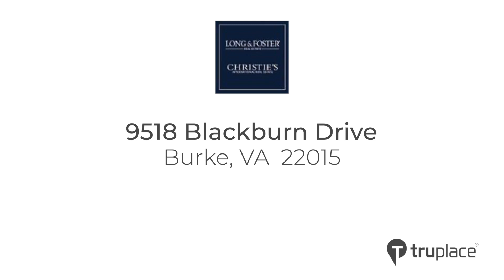9518 Blackburn Drive, Burke, VA 22015 Branded.mp4